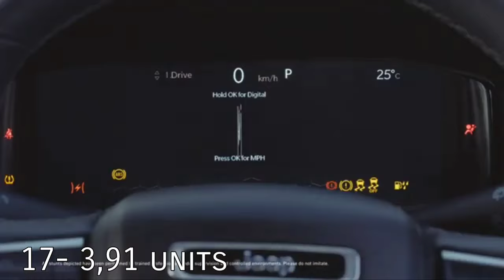Top 25 least selling cars in September 2023 || 25 Worst selling cars september 2023 || AV Auto Vlogs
Top 25 least selling cars in September 2023
Worst selling cars september 2023
25 least selling cars in September 2023